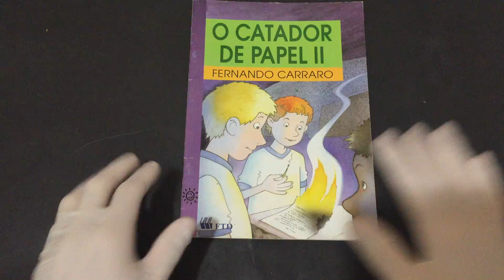Compre Agora:O Catador de Papel II